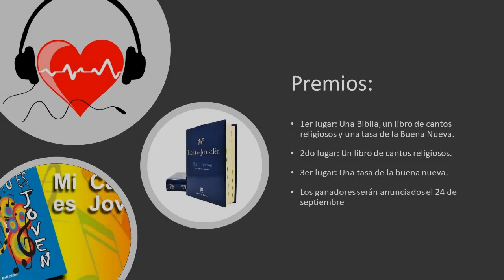La Buena Nueva de Hoy, agosto 30 de 2021, Mateo 13, 44-46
En aquel tiempo, Jesús dijo a la multitud: "El Reino de los cielos se parece a un tesoro escondido en un campo. El que lo encuentra lo vuelve a esconder y, lleno de alegría, va y vende cuanto tiene y compra aquel campo.

El Reino de los cielos se parece también a un comerciante en perlas finas que, al encontrar una perla muy valiosa, va y vende cuanto tiene y la compra".